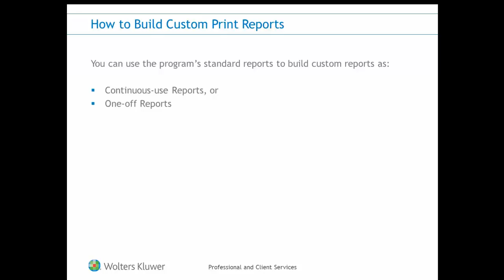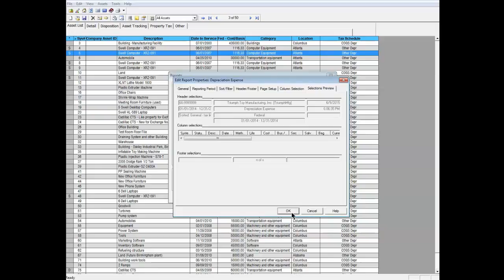CCH® ProSystem fx® Fixed Assets - How to Build Custom Reports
This video explains how to create custom reports in CCH® ProSystem fx® Fixed Assets. Custom reports can be set up for one-time use or continuous use within a client file. Learn about additional training options by visiting: